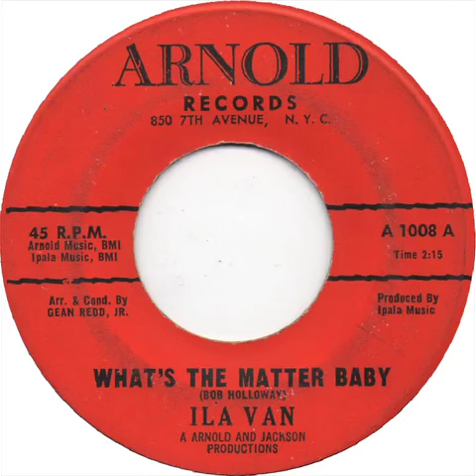Ila Vann - What's The Matter Baby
Arnold Records
A 1008